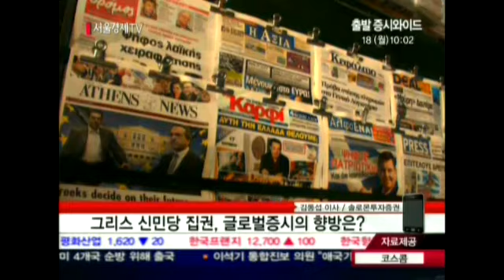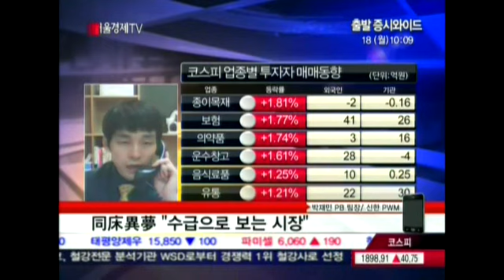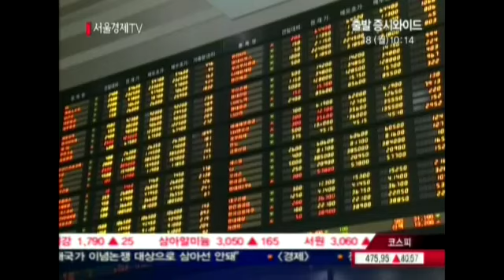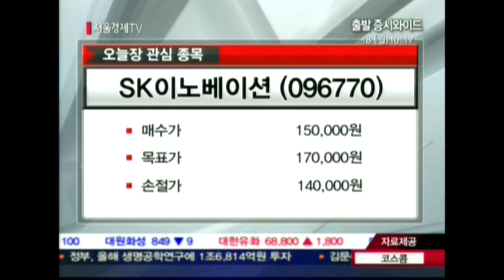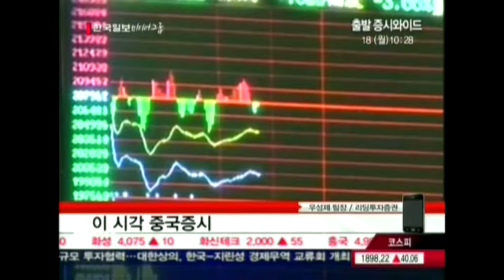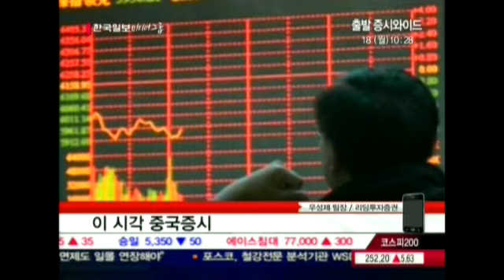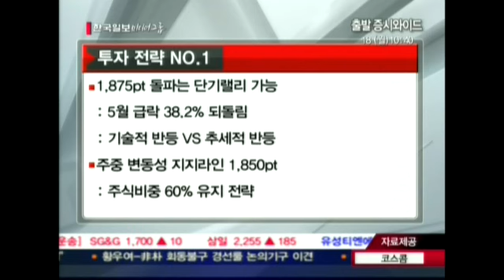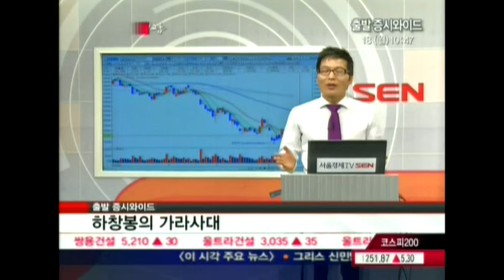20120618_출발 증시와이드_1회_2부